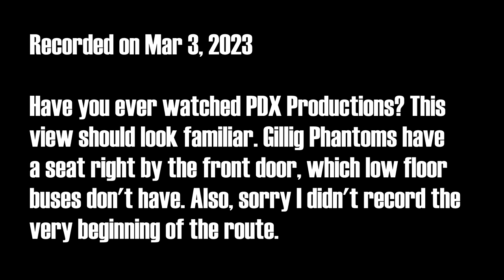C-TRAN Route 80 on a Gillig Phantom - Front View to Fisher's Landing TC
Have you ever watched the PDX Productions Youtube channel? This is the spot to watch out the front window. Unlike low floor buses, the old high floor Phantoms have sideways facing seats all the way up to the front. So, I figured here would be a good opportunity to film a video in the style of PDX Productions. Here's a link to his channel